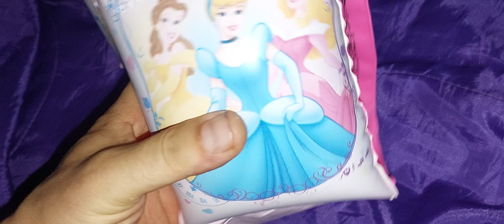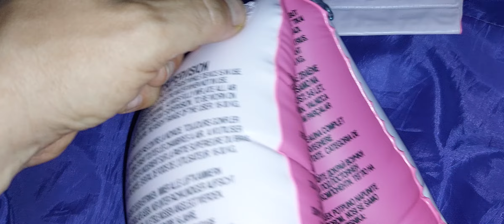Princess swim wings deflating(Hercegnős karúszók leeresztése)